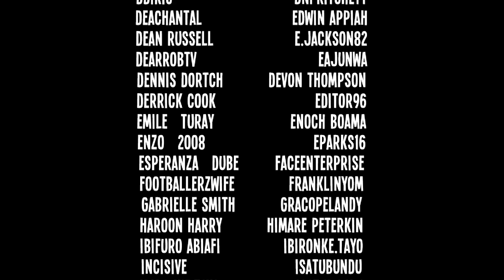Brothers With No Game | Season 2 Ep 3: Close Encounters Of The Awkward Kind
Dorian and Shirene go on a date and bump into unexpected company, meanwhile Marcus finally gets a call from Sinitta; and Junior encounters all the important women in his life.

Ego Ella May's 'Being Loved' is taken from her EP 'The Tree' and is available to download

Marie Dahlstrom's 'Could We Buy A House' is taken from her EP 'The Renditions' and is available to download

Brothers With No Game - The Web Series' is the creation of